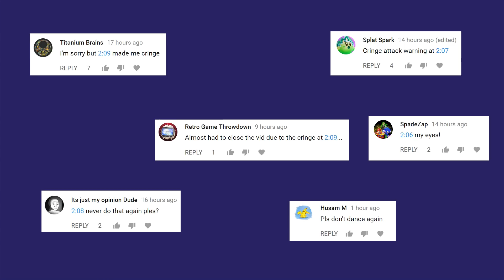We Hit 30k Subs Today, Achieving a True Milestone Heading in 2018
Your folks support means everything to us at Nintendo Prime and we couldn't be more thankful. We have compiled some of our favorite key moments at the channel over the past year and end with a message of thanks, as we look forward to 40k, maybe 50k... in 2017.